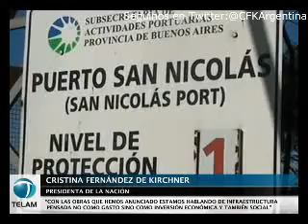"Cuando uno es gobierno, tiene que dar respuestas sin echarle la culpa a nadie"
La presidenta Cristina Fernández de Kirchner afirmó ayer que "cuando uno es gobierno tiene la responsabilidad de dar respuesta sin andar echándole la culpa a nadie, aún a los que la hayan tenido", al anunciar el pago de indemnizaciones a ex trabajadores de la privatizada empresa Somisa."La verdad que me hubiera gustado que él (Néstor Kirchner) estuviera acá porque me decía que era una deuda que teníamos que cumplir", señaló la Presidenta.Cristina remarcó que "no sólo estamos haciendo una reparación a los titulares de derechos, sino también una reparación histórica", sostuvo.
Recordó que Somisa fue privatizada en 1990 "cuando el país tuvo transformaciones y se fue para atrás en el proceso industrial".